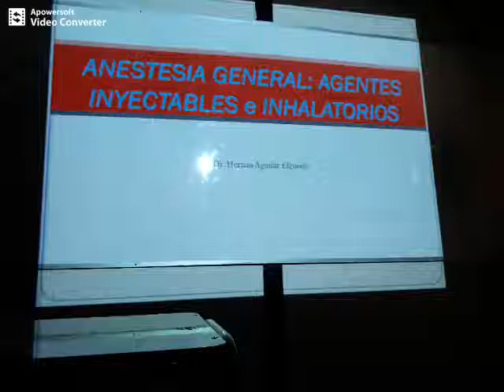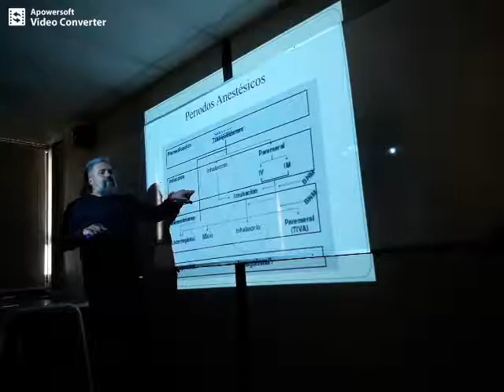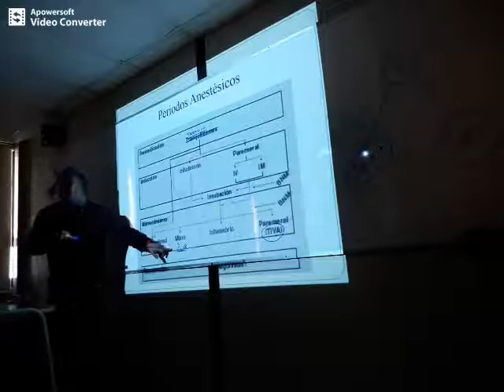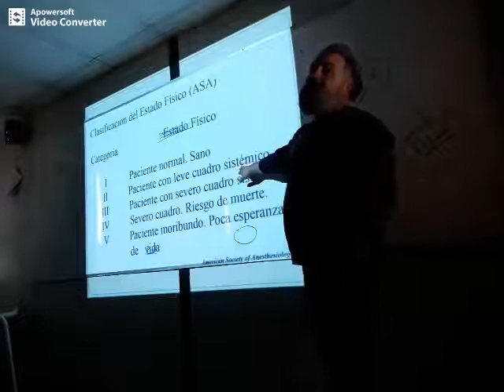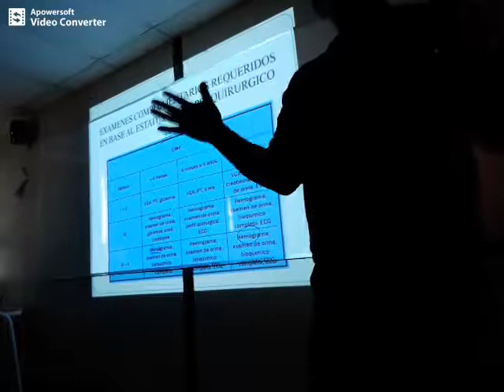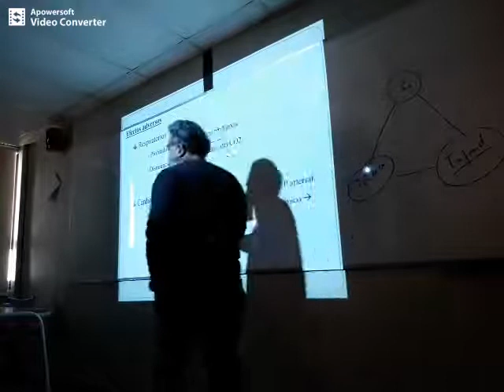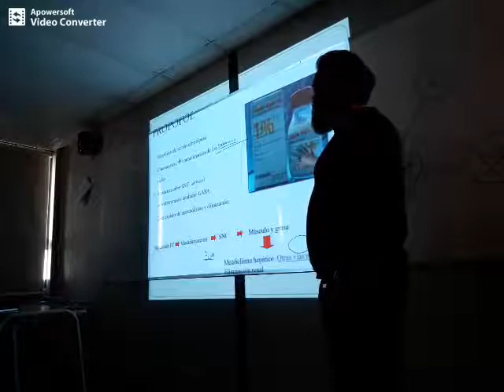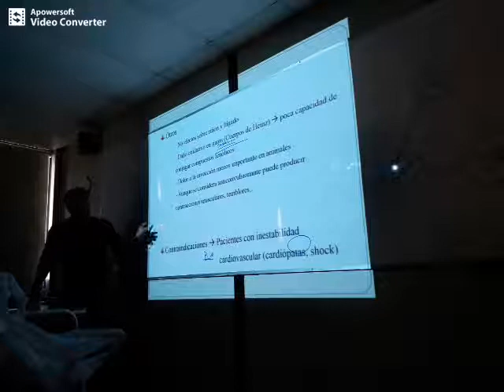cirugia anestesia parte 1